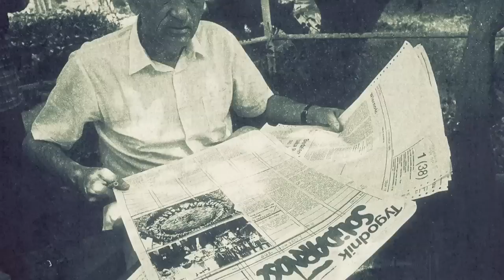Generał Jaruzelski i plan utrzymania władzy - AleHistoria odc. 96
Generał Jaruzelski chciał dopuścić opozycję do głosu, ale jednocześnie zachować władzę i przywileje generałów. Są jego wypowiedzi, jeszcze z jesieni 1988 r., zdradzające niechęć do zbyt daleko idącego porozumienia. Ale Jaruzelski był człowiekiem pragmatycznym i choć podejmowanie decyzji nie przychodziło mu łatwo, to kiedy już się na coś zdecydował, działał bardzo konsekwentnie. Prawdopodobnie zdecydował się na Okrągły Stół w grudniu 1988 r., a następnie wymusił na Komitecie Centralnym PZPR zgodę na rozmowy z opozycją. Oświadczył, że jeżeli KC nie zgodzi się na rozmowy z opozycją, to on i cała jego ekipa odejdzie: generałowie Czesław Kiszczak i Florian Siwicki, Mieczysław Rakowski. Komitet nie mógł sobie na to pozwolić.